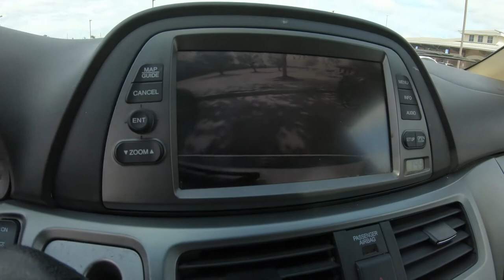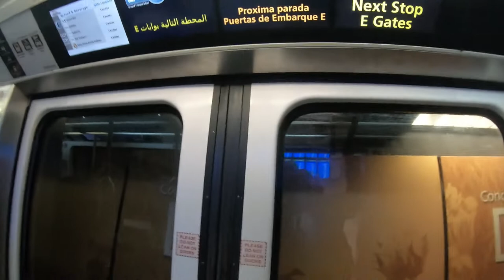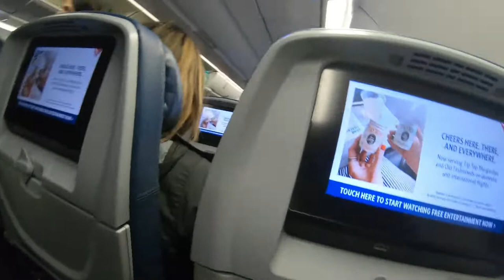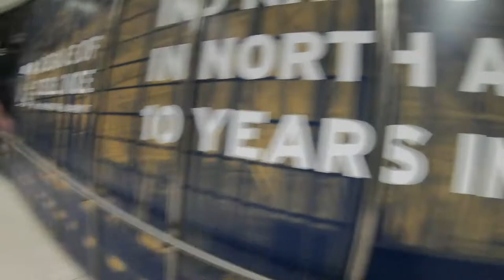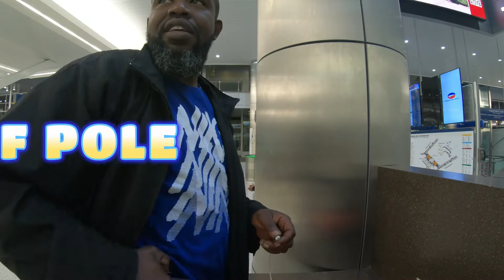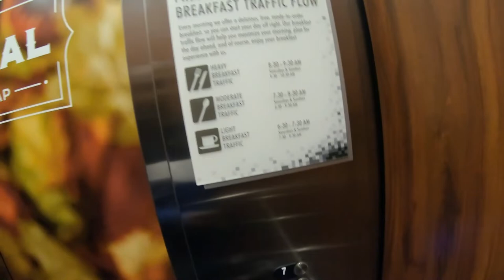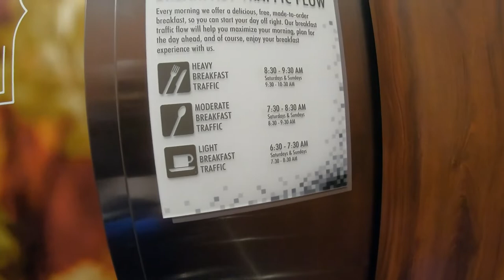FLYING TO INDY TO PICK UP A TRUCK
FLYING TO NAPTOWN TO GET A TRUCK AND THINGS DIDNT GO AS PLAN